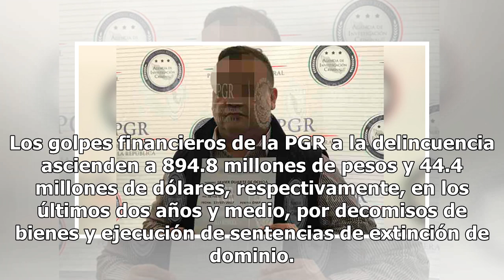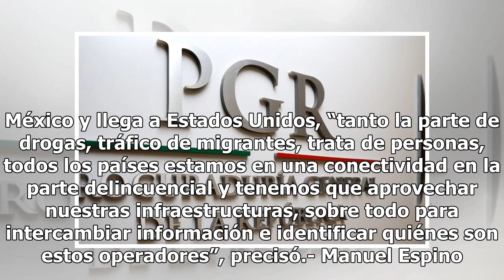PGR arrebata joyas, autos y avionetas al narcotráfico - El Diario de Yucatán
CIUDAD DE MÉXICO (El Universal).- Por el aseguramiento de inmuebles, dinero en efectivo, cuentas bancarias en moneda nacional y extranjera, vehículos terrestres, aeronaves, embarcaciones, joyas y piezas de menaje (vajillas de lujo), la Procuraduría General de la República (PGR) decomisó al crimen or...